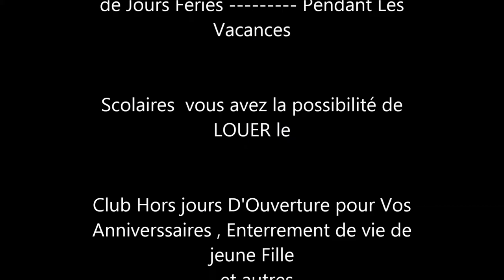Fête de La Musique 2014 H2O (55) ¤¤¤¤¤¤¤¤¤¤ ( 12 H NON STOP ! )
Les Barisiens se sont Lâchés en plein air pour cette Fête de La Musque 2014,  FACEBOOK:((  Hdeuxo-Club Bar Le Duc ))